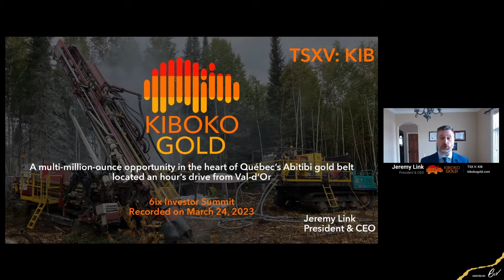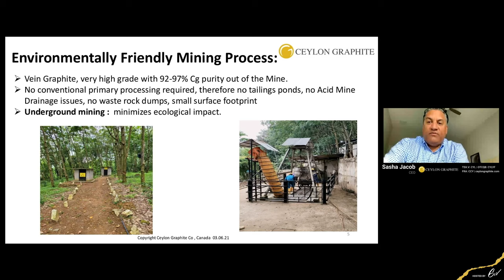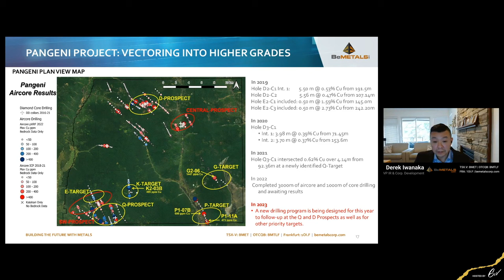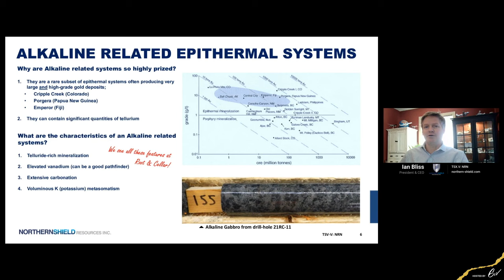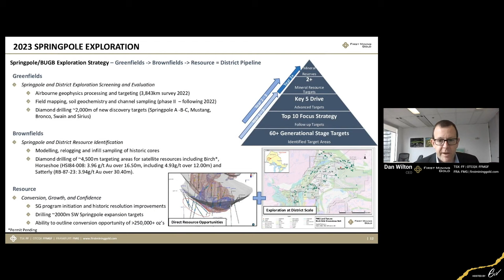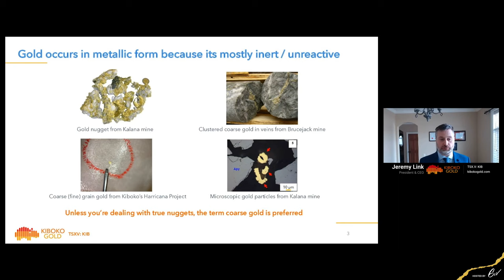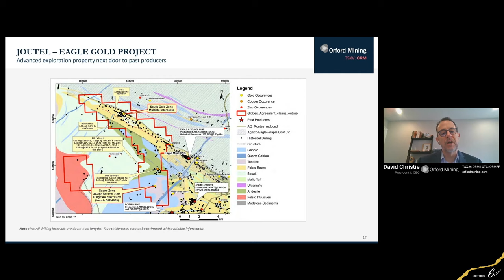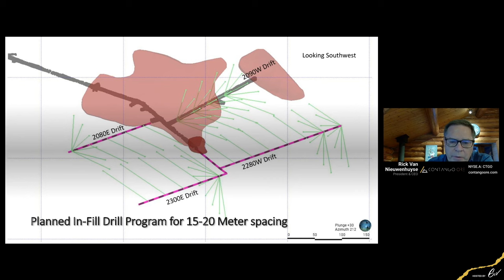6ix MIX: Leaders in Mining – Day 3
6ix MIX is back, bigger and better than ever…

Register now to attend 6ix's largest and most anticipated conference. Be part of this free, two week, virtual conference to hear from hundreds of companies and thought leaders within the metals and mining sector!

Join us daily during the conference’s run for company presentations, absorbing panel discussions and 15-minute educational lectures from industry professionals.

6ix Inc. (“6ix”) licenses software to publicly traded issuers of securities (“Issuers” and each an “Issuer”) which can be used by Issuers to communicate with current and prospective investors (“Investors” and each an “Investor”) on the online platform maintained by 6ix Inc. (the “Platform”). Each Issuer is solely responsible for all content relating to the Issuer on the 6ix Platform, including without limitation all investor summits presented by the Issuer and all summary information about the Issuer on the 6ix Platform.

6ix is not licensed to trade, deal or advise in securities in any jurisdiction. 6ix does not recommend or endorse any Issuer on the 6ix Platform, nor does 6ix verify the accuracy of any information presented by Issuers to Investors on the 6ix Platform or in their public disclosure records. 6ix’s sole responsibility as the operator of the 6ix Platform is to provide software to Issuers and Investors through which Issuers and Investors communicate directly with each other without any intermediation or intervention by 6ix other than in respect of technical, logistical or advertising and marketing support. Issuers pay 6ix a licensing fee for use of the 6ix Platform, and 6ix may also receive payment from Issuers to pay for advertising on third-party websites. 6ix and its principals may make and hold investments in securities of Issuers on the 6ix Platform and 6ix may offer reduced rates for its software services to Issuers in which 6ix and/or its principals are invested.

6IX DOES NOT WARRANT THAT THE PROVISION OF INFORMATION BY ISSUERS ON THE PLATFORM WILL BE ERROR-FREE, TIMELY, COMPLETE OR ACCURATE. USE OF THE PLATFORM AND RELIANCE THEREON IS AT INVESTOR’S SOLE RISK. 6IX WILL NOT BE IN ANY WAY BE LIABLE TO ANY INVESTOR OR ISSUER OR ANY OTHER ENTITY OR PERSON FOR ANY INACCURACIES, ERRORS, OMISSIONS, DELAYS, DAMAGES, CLAIMS, LIABILITIES OR LOSSES, REGARDLESS OF CAUSE, IN OR ARISING FROM THE USE OF THE PLATFORM.